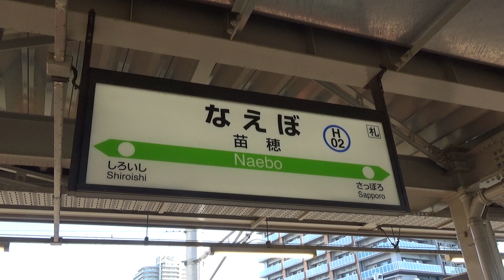【JR函館本線】733系 キハ261系特急北斗 789系特急カムイなど 苗穂駅発着&通過集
撮影地は北海道札幌市中央区にあるJR函館本線苗穂駅です。

この動画では下記に記載する列車が登場します。

・721系
・733系
・キハ261系特急北斗
・キハ261系特急とかち
・789系特急ライラック
・789系特急カムイ

【2022年9月30日で定期運用終了】札幌〜函館間を28年間駆け抜けたキハ281系特急北斗！ 札幌駅など発着&通過集

【JR函館本線】721系 735系 キハ183系特急オホーツク 789系特急ライラックなど 野幌駅発着&通過集

【JR函館本線】キハ183系特急オホーツク キハ201系快速ニセコライナー キハ261系特急北斗 789系特急ライラックなど 札幌駅発着集

【JR北陸本線】521系 681系特急しらさぎ 683系特急サンダーバード EF510 今庄駅発着&通過集